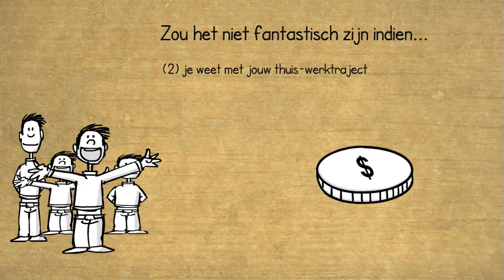Bike to Work / RouteYou voor bedrijven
RouteYou biedt een fantastische set mogelijkheden om woonwerkverkeer met de fiets te stimuleren, makkelijk op te volgen, te combineren met recreatieve mogelijkheden...

Via een bedrijvenpakket bieden we niet alleen functionaliteit voor het bedrijf zelf aan (zoals administratie, info voor nieuwe werknemers) maar een hele reeks van mogelijkheden voor de werknemers zelf die via het bedrijf worden aangeboden.

En als bedrijf kan je die kost nog aftrekken ook. Iedereen tevreden dus.